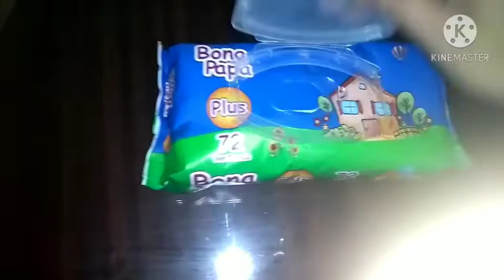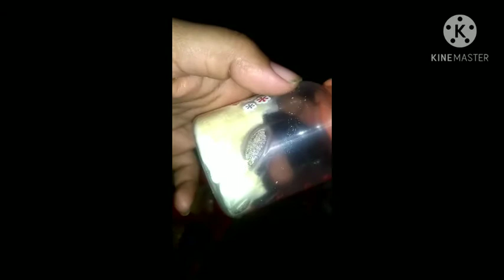Very Busy Day Pakistani Mom/#7